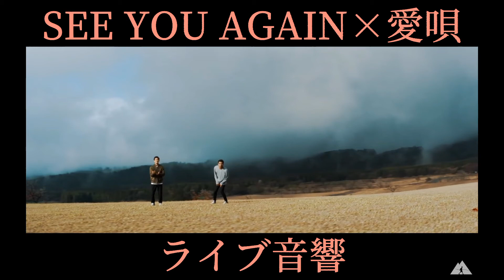【ライブ音響】-See You Again 『山下歩』